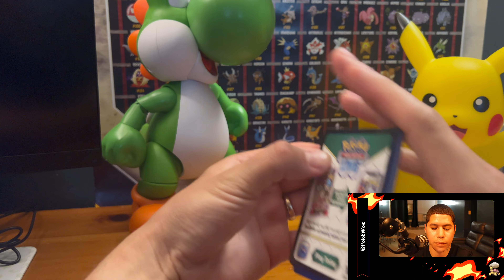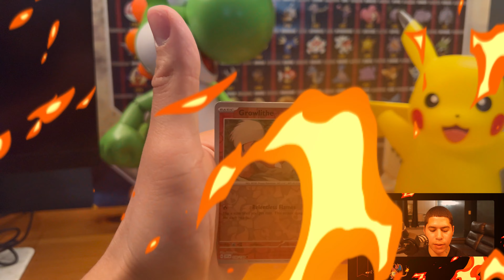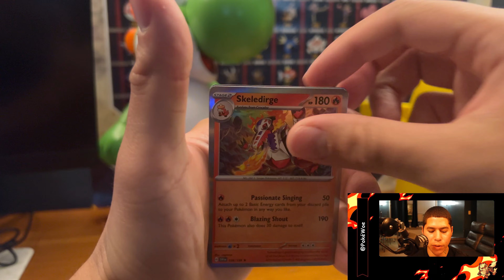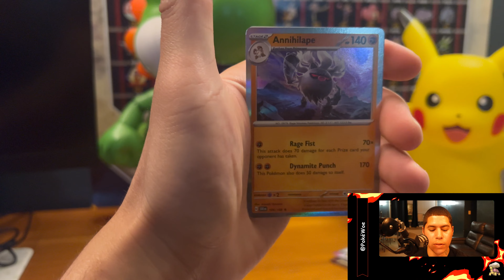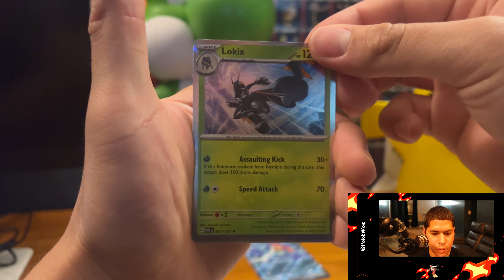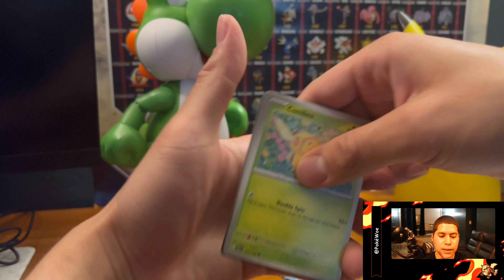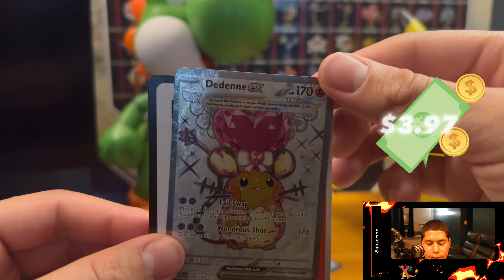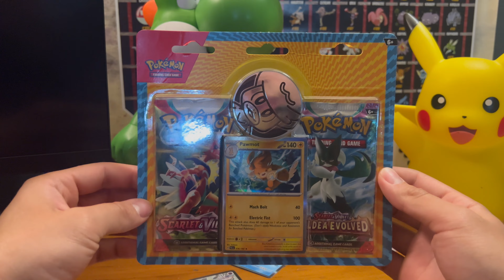Grafaiai Ex Box and Eeveelution Tins are they worth buying.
Let’s see what’s up with these Boxes. Grafaiai Ex Box and Eeveelution tins.

Question: What video games are you into? 🤔🧐

⏰Timecodes⏰
0:00 Intro/Product Unboxing Commences
8:06 Reaction
8:10 Announcement
8:30 Last Weeks Giveaway Winner

About:
In this video Joel unboxes Pokémon’s Grafaiai Ex Box and a pair of Eeveelution tins.